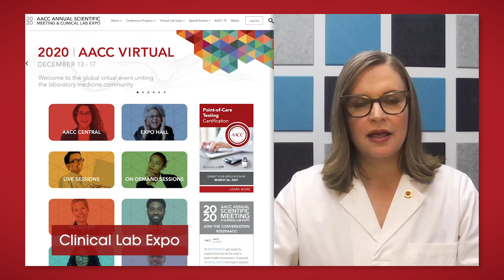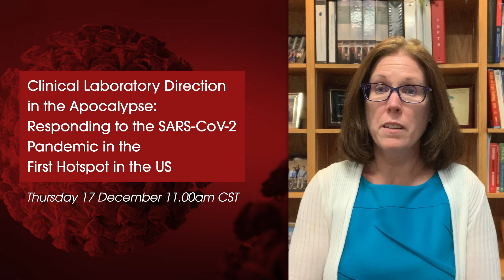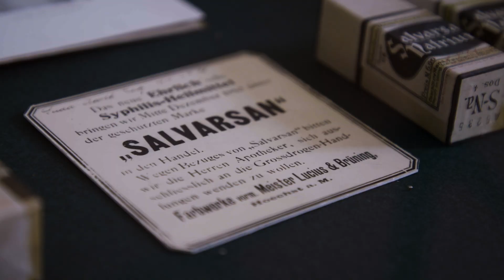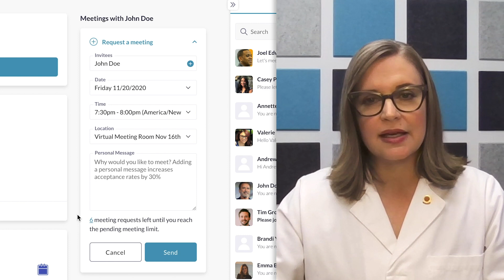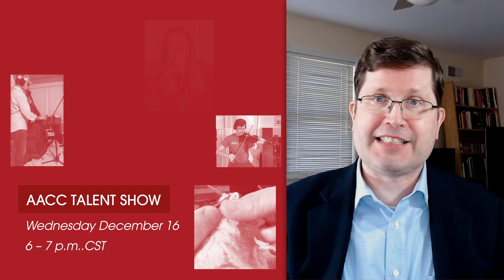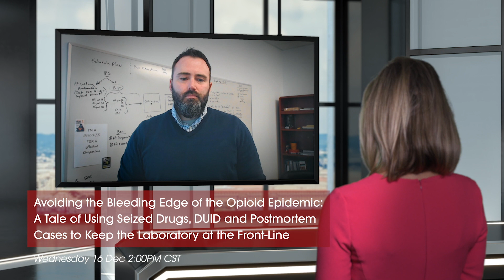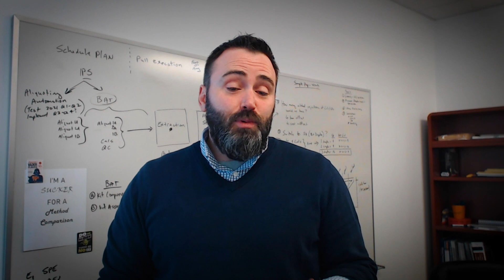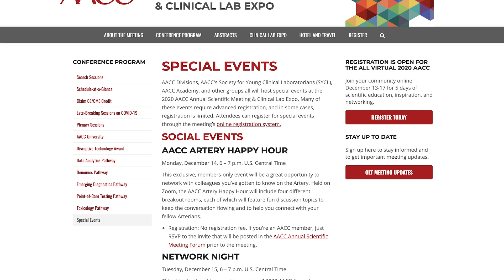AACC TV Episode 3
Welcome to our third episode here at the 2020 AACC Annual Scientific Meeting & Clinical Lab Expo – this is AACC TV, your daily show dedicated to the very latest in laboratory medicine. Today we gear up for more on one of the key topics off this year’s meeting - COVID-19.

First Stacey Melanson, Vice-Chair of the Annual Meeting Organizing Committee tells us about all the COIVD sessions you don't want to miss. We’ll visit Curative to hear how they’re improving testing capacity in the USA; find out where to get the latest in Sars-CoV-2 testing – and much more - on the expo floor; and head to Longhorn Vaccines and Diagnostics whose products are playing a key role in COVID-19 testing. We’ll also get a chance to discuss the role of the laboratory in the Opioid Epidemic, with Frederick Strathmann.